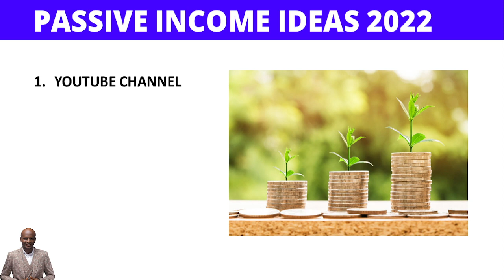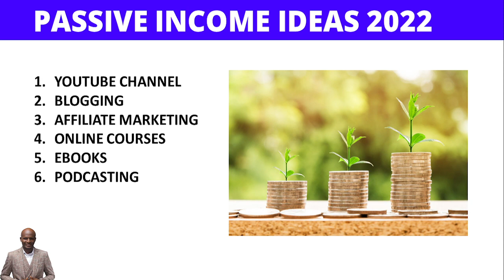Passive Income Ideas for 2022 | Make money online 2022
Passive Income Book List:
1: How to start a Profitable Youtube Channel
2: How to create an online course
4. How to start a Profitable Blog
5. Public Speaking for success